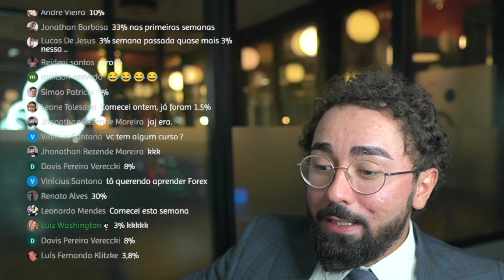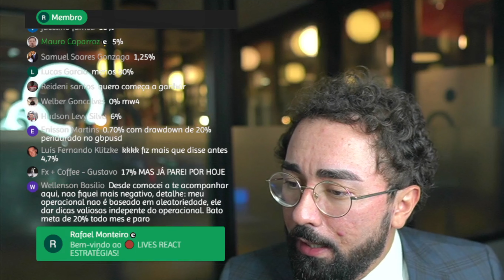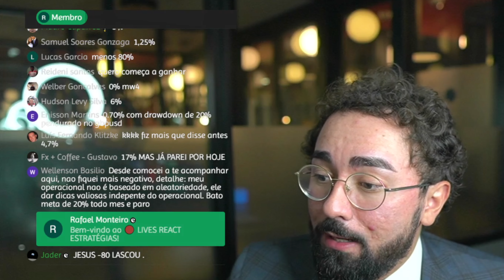SÃO ESSES PRA QUEM TORÇO DE ❤️! Inscritos POSITIVOS ou NEGATIVOS, QUERO AJUDAR | Cortes Ronal Cutrim